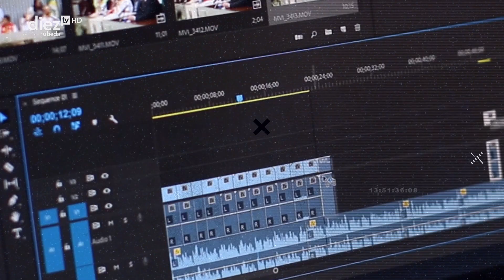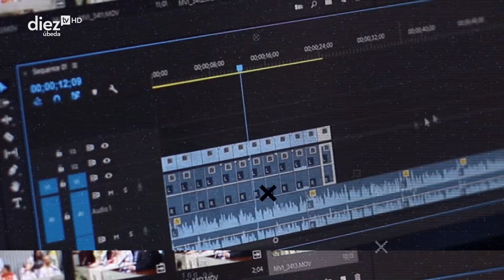REC10 - Línea Viva de Belin (30-08-2023)